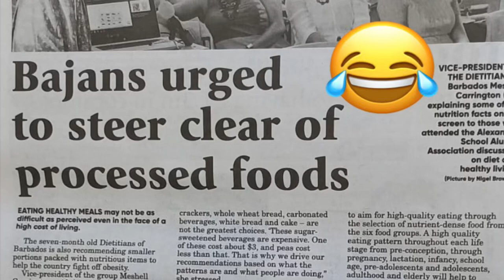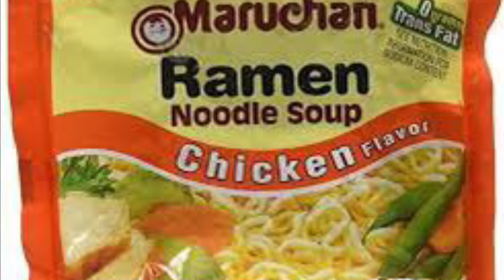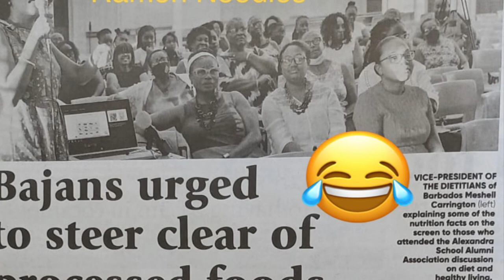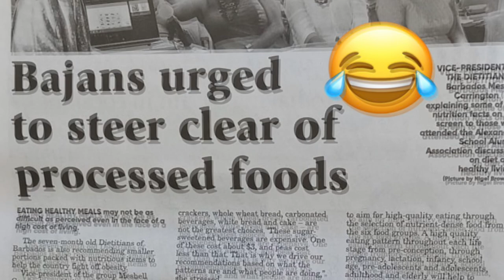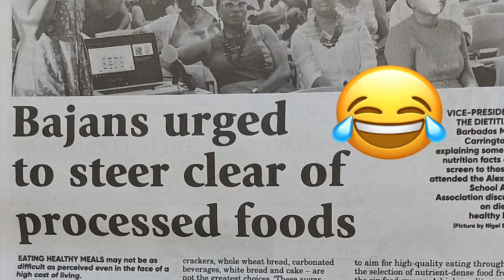Bridgetown, Barbados. Steer Clear of Processed Foods? Ramen Noodles?